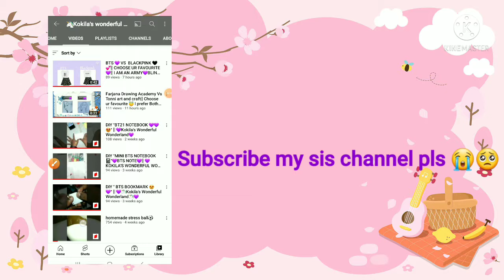Pls subscribe my sis channel 🥺😭|| 💖Siblings craft 💖